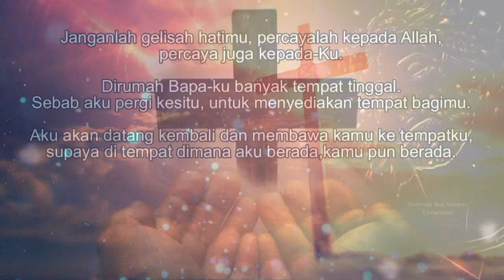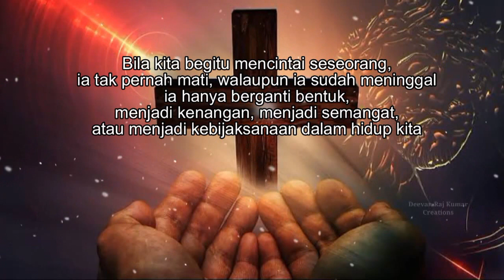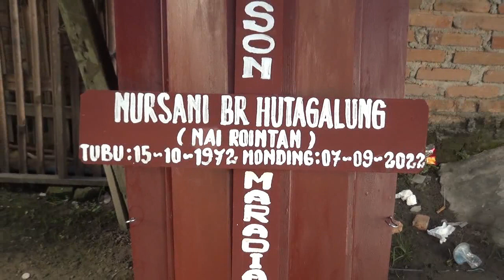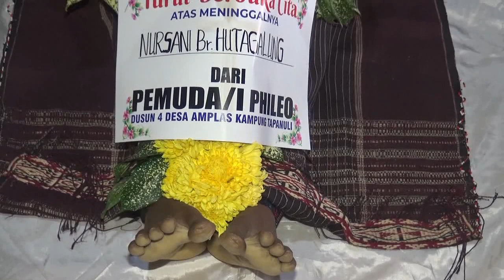Nursani Br. Hutagalung ( Nai Rointan )